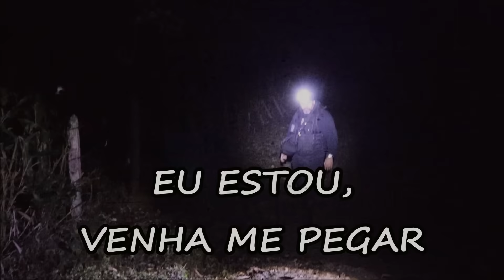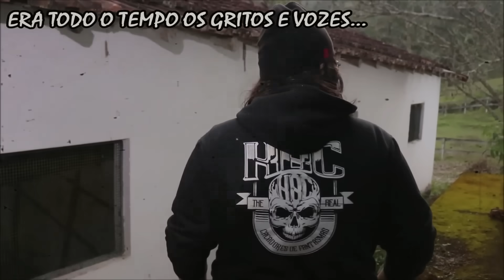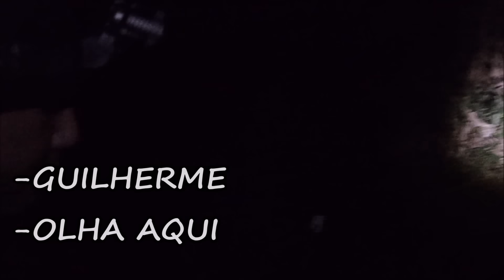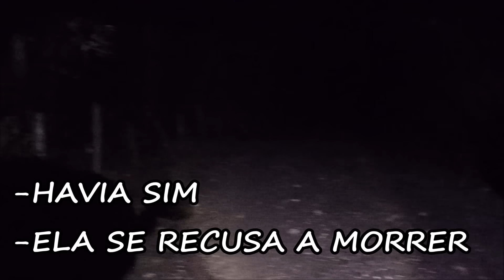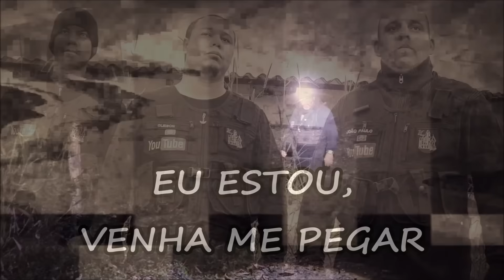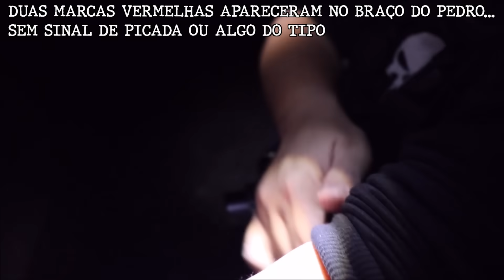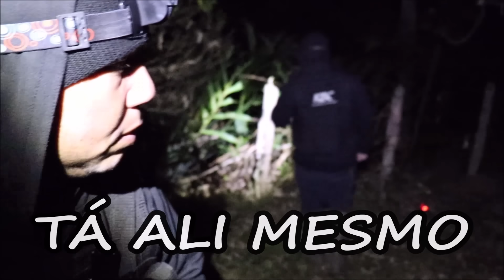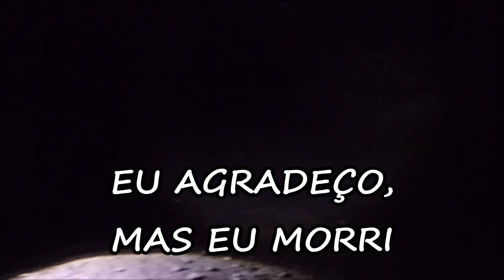ESPÍRITOS DE CRIANÇAS SÃO OUVIDAS NESSA MATA | O ESPÍRITO FALOU QUE O PEDRO IA MORRER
Parceira Da Kbc:
►►O Instagram Fernanda Ferraz - Bruxa De Poder

Canal KBC
Cx.Postal: 180
Guaratinguetá-Sp
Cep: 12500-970